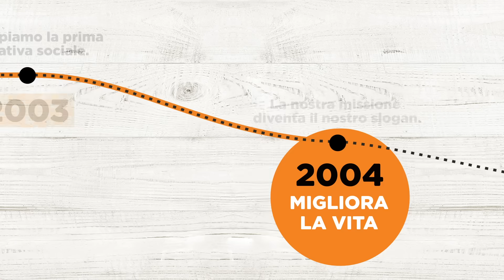I 50 anni di Alì | La nostra storia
Nel 2021 festeggiamo il nostro cinquantesimo anniversario. Vogliamo ripercorrere con voi la nostra storia fatta di persone, emozioni, prodotti di qualità e molto altro! Guardate il video per scoprire gli eventi che ci hanno portato ad essere quello che siamo oggi: una grande famiglia con la missione di migliorare la vita delle persone.